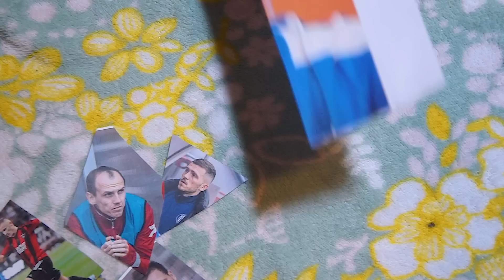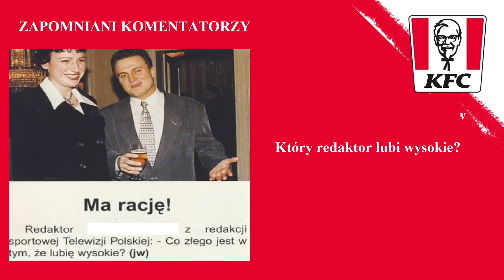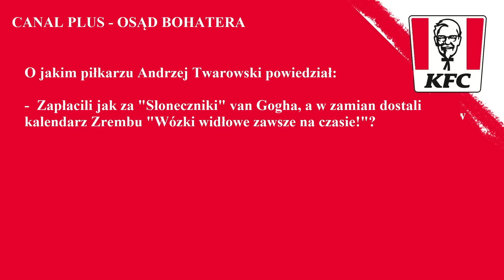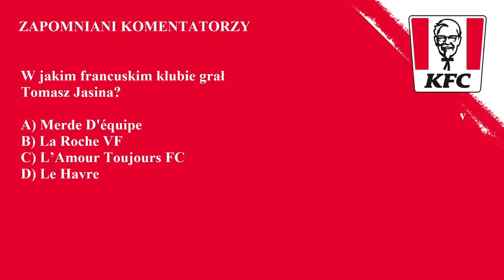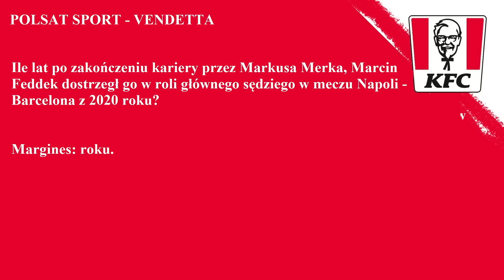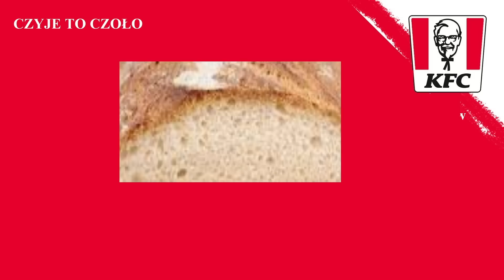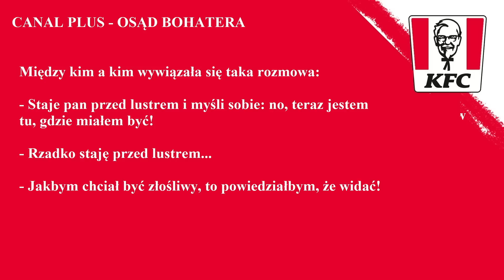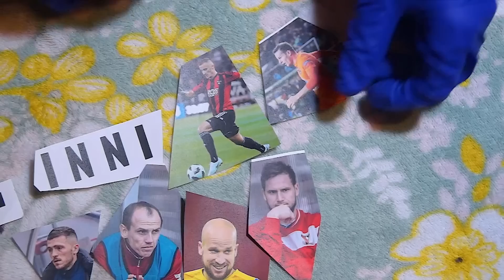QUIZ: LIGA MINUS VS LIGA PLUS. BARTOSZ GLEŃ GOŚCIEM!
"Eksperci odpowiadają, eksperci jedzą. Sprawdźcie ofertę KFC tutaj

Wielki quiz wiedzy o telewizji w Weszło. Bartosz Gleń gościem. Grają też Mateusz Rokuszewski, Mateusz Janiak i Wojciech Piela. Prowadzi Grzegorz Jugosłowianin.